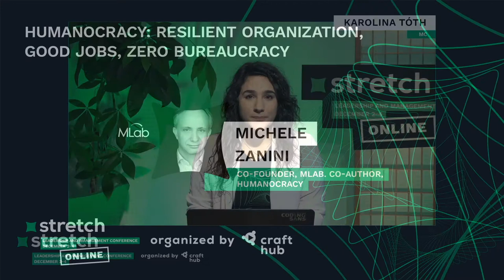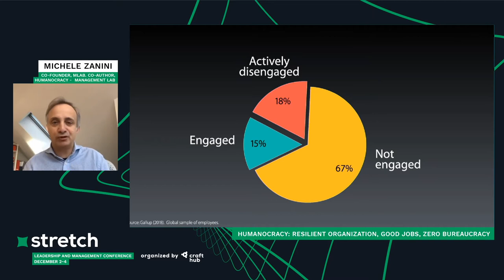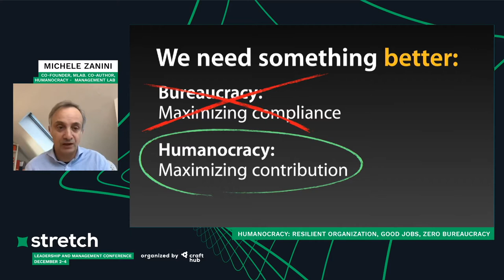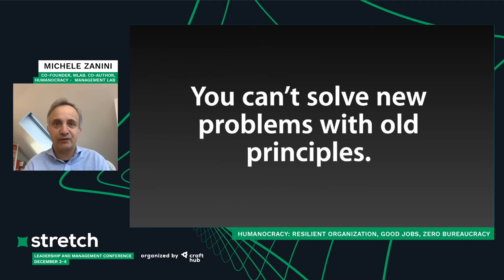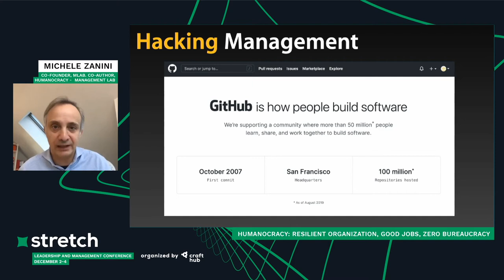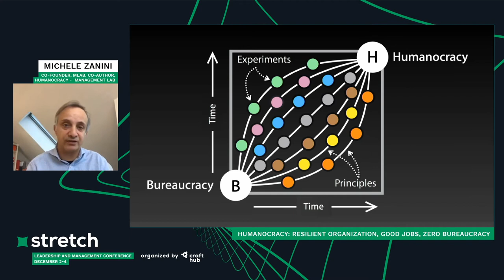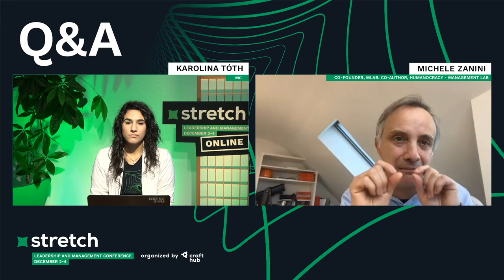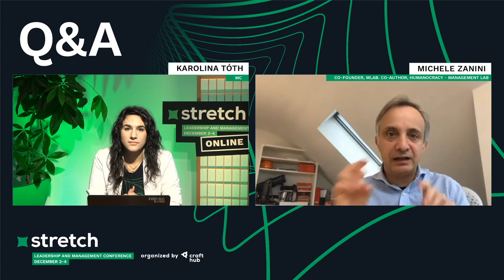MICHELE ZANINI: Humanocracy: Resilient Organization, Good Jobs, Zero Bureaucracy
How is it ok...

That a scant fifteen percent of employees around the world are highly engaged in their work?
That only one in five employees believe their opinions matter at work?
That fewer than one in ten have the freedom to experiment with new products or solutions?
That seventy percent of jobs require little or no originality?
We can change this...
This is the legacy of bureaucracy, with its authoritarian power structures and rule-choked processes. Bureaucracy makes our organizations inertial, incremental and dispiriting. It sucks meaning out of work, and robs people of the freedom to become their best selves.
It’s time for something better. We need organizations that are flat, fast and open; that reward entrepreneurship and out-run change; that are a source of meaning and connection for employees and other stakeholders.
The good news is that you don’t have to be the CEO to dismantle bureaucracy. Anyone can take the lead in building an organization that’s fit for human beings and fit for the future. Drawing from decades of research and his new WSJ Bestselling Book, Humanocracy, Michele will show you how to get started:
Motivation: How do you get the courage to challenge the status quo?
Mindsets: How do you rid yourself of bureaucratic habits and beliefs?
Models: What can you learn from organizations that have made the jump to "humanocracy?"
Migration: What are the simple, high-impact things you can do to get your organization started on the journey to humanocracy?
The future of our species, and of every organization, depends on our ability to unleash the imagination and passion of every human being at work. This will require a revolution in how we lead, manage, and organize—and a change process that’s engaging, emergent and experimental, Given the challenges and opportunities of the 21st century, we have no time to waste.